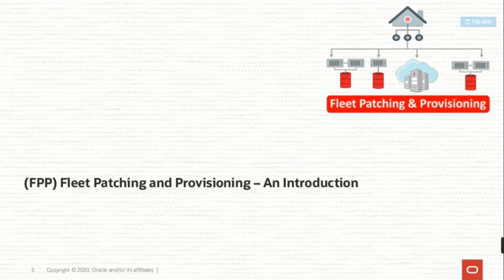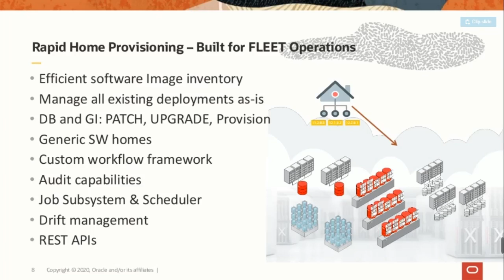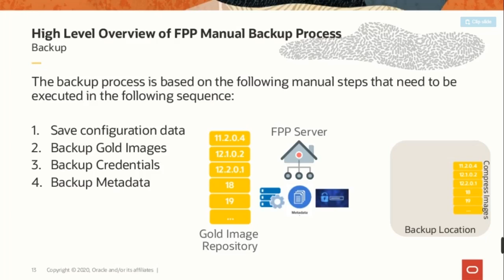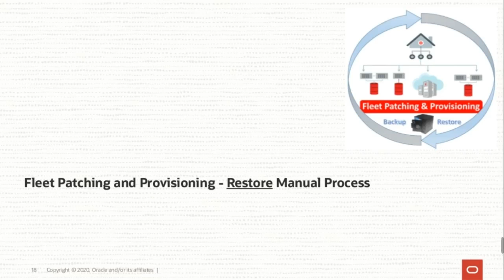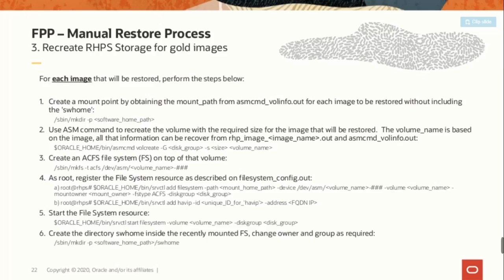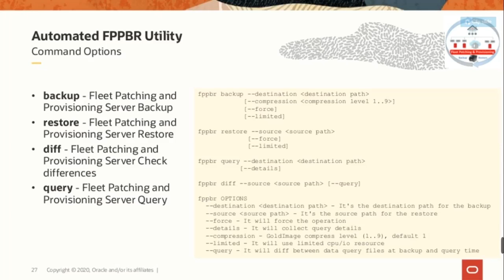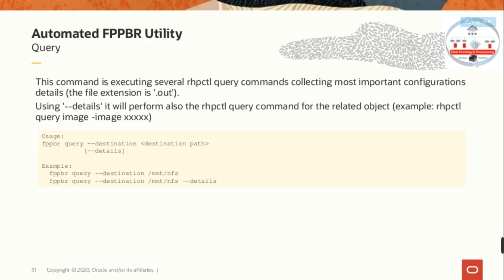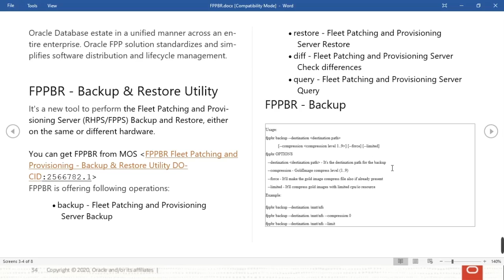FPPBR - Fleet Patching and Provisioning - Backup and Restore Utility - Overview!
In this video discussed all about FPPBR - Fleet Patching and Provisioning - Backup & Restore Utility.

Oracle Fleet Patching & Provisioning (formerly known as Oracle Rapid Home Provisioning) presents a standard method for provisioning, patching and upgrading the Oracle Database estate in a unified manner across an entire enterprise. Oracle FPP solution standardizes and simplifies software distribution and lifecycle management.

FPPBR - Backup & Restore Utility:

It's a new tool to perform the Fleet Patching and Provisioning Server (RHPS/FPPS) Backup and Restore, either on the same or different hardware.

• backup - Fleet Patching and Provisioning Server Backup
• restore - Fleet Patching and Provisioning Server Restore
• diff - Fleet Patching and Provisioning Server Check differences
• query - Fleet Patching and Provisioning Server Query

FPPBR - Backup:

Example:
fppbr backup --destination /mnt/nfs
fppbr backup --destination /mnt/nfs --compression 0
fppbr backup --destination /mnt/nfs --limit

This command will perform the FPP Server backup collecting the FPP server and storage configurations and compressing the goldimages. If the goldimage is already present it will skip it (incremental backup).

FPPBR - Restore:

This command will perform the FPP Server restore.

Example:
  fppbr restore --source /nfs/backup
  fppbr restore --source /nfs/backup --limited

FPPBR - Diff :

This command will perform a "diff" between the "rhpctl query" command outputs done post backup (.bck) and post restore (.res) showing differences

Example:
  fppbr diff --source /mnt/nfs

FPPBR - Query:

This command is executing several rhpctl query commands collecting most important configurations details (the file extension is '.out'). Using '-details' it will perform also the rhpctl query command for the related object

Example:
  fppbr query --destination /mnt/nfs
  fppbr query --destination /mnt/nfs --details

Resource Limits:
Due to the nature of the actions performed automatically by fppbr such compress files (CPU bound)/copy files (IO bound) we can limit, on stressed fpp server, the resource pressure (CPU/IO) leveraging on "-limit" command option. Without "-limit" fppbr will use unlimited resource, with "-limit" fppbr will limit CPU/IO usage.

FPPBR Limitations
• The restore is possible only on a cluster where the "clustername" is the same of the cluster source backup.
• FPPBR is working with GI 12.2, 19c and above
• With 19c GI, you must execute "fppbr backup/restore" from the node where the management database (-MGMTDB/GIMR) is running

Cheers!
Ramesh.